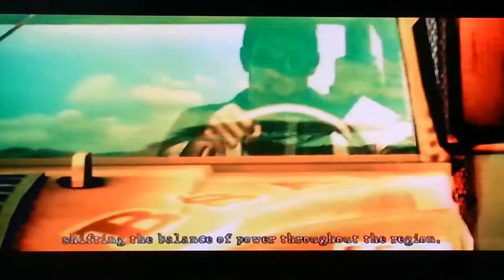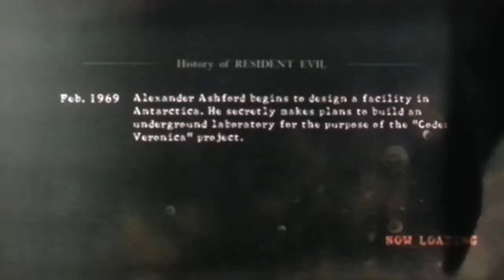ReSiDenT EViL 5 Gameplay